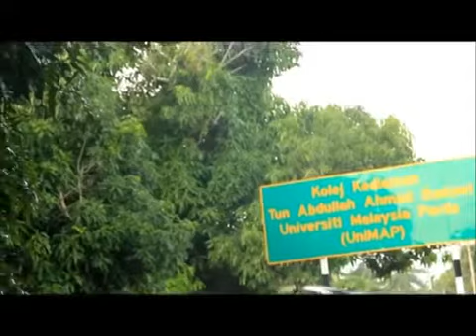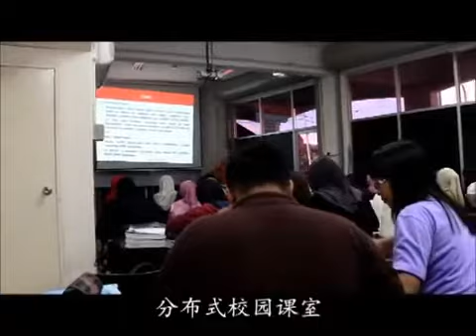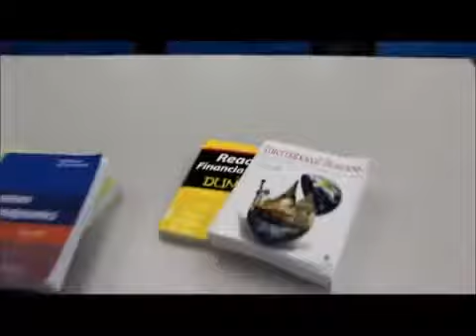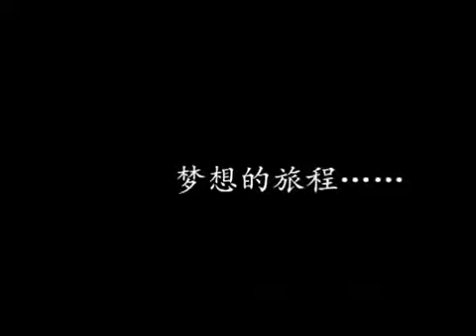玻璃市大学 玻大 Universiti Malaysia Perlis UniMAP